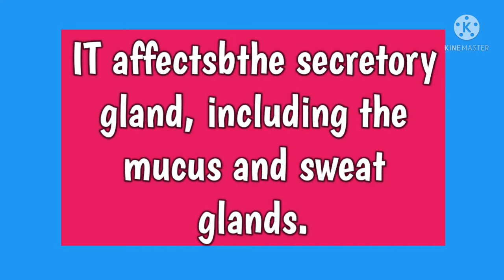CYSTIC FIBROSIS//MEDICAL TERMINOLOGY//@AnitaSharmaGyan NCLEX IN HINDI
FOR AIIMS,ESIC,RML,DSSSB AND OTHER NURSING OFFICERS AND NURSING TUTOR EXAMINATION /NURSING NOTES FOR VARIOUS NURSING COURSES/@ANITA SHARMA NCLEX IN HINDI